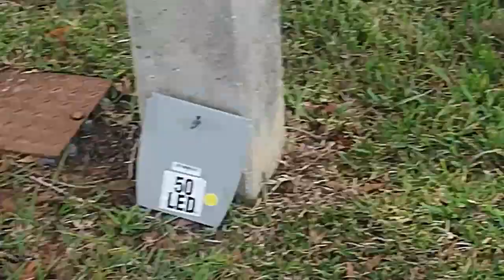Streetlight missing a cover - Brandon, FL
Info coming later.